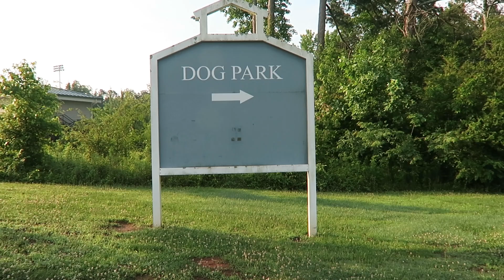Pretty Princess Pups: Arielle's First Dog Park!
Arielle is a rescue.
Breed: Akita, Lab, Chow, and mutt mix.
Age: 1yr 5 months old.
Fowler Park in GA. June 2018